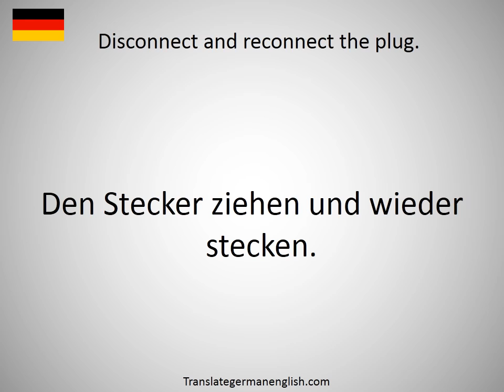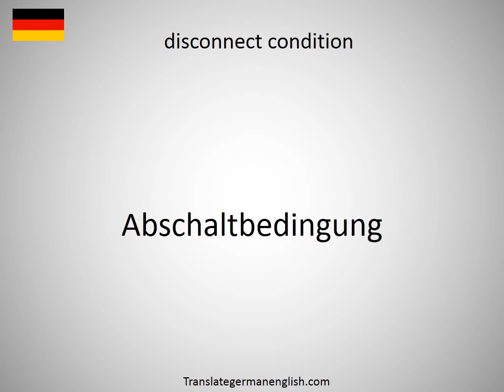How to say discongruous in German?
How to say discongruous in German? Learn the pronounciation discongruous! How to Pronounce discongruous. Expand your vocabulary, learn German words. Practice German online. Use this free pronunciation guide to practice words at a time. Learn German for free. Thank you for viewing, please like or subscribe! hoe om te sê, si të thuash, እንዴት እንደሚናገር, wie sagt man, comment dire, come dire, como dizer, как сказать, nasıl denir, cómo decir, 怎么说, πώς να το πω, hoe zeg je.